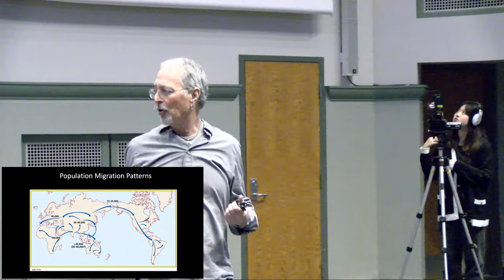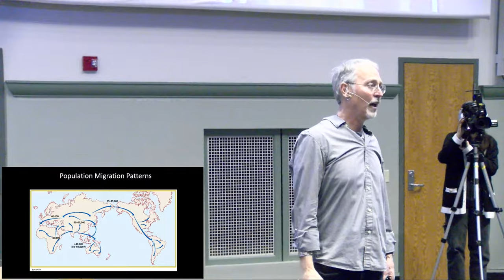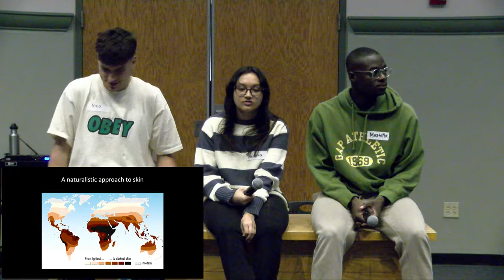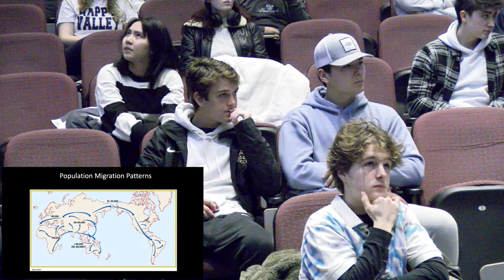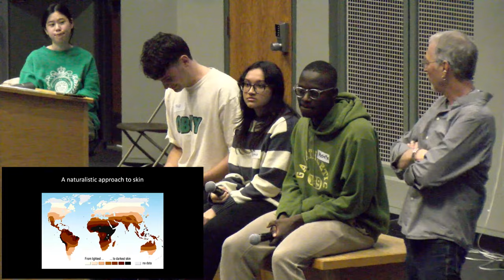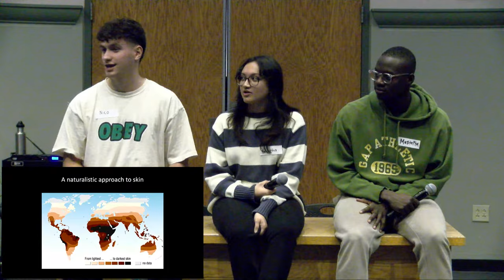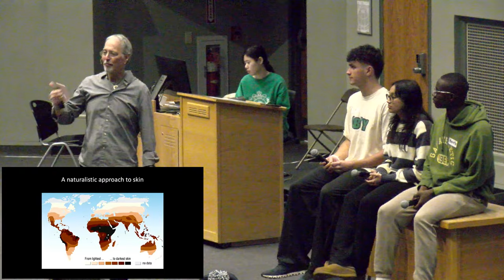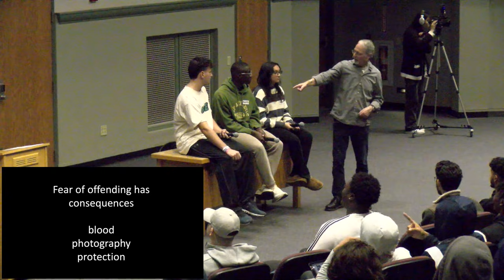23SP Class #2: Let's Talk About Skin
Welcome to the fifth class of the Summer 2024 semester of SOC 119. This is the original live stream, which was streamed on Thursday, January 12, 2023 on Penn State's University Park Campus. It was class two of the Spring 2023 semester.

But please be kind. Remember, this is a classroom.

We live stream every class, Tuesdays and Thursdays!

We also stream Office Hours on Wednesdays from 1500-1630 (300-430pm).

If you have any questions for the team behind the channel, send an email to:

This lecture has English closed captioning edited with the assistance of AI.
If you see issues with the captioning or would like to translate the lecture into other languages, send an email to .

Timestamps:
0:00:00 Pre-Class
0:04:26 Class Announcements
0:05:47 Sam and Volunteer Roles in Class
0:09:39 Humans in Creation and Evolution
0:20:00 Sam Gets Volunteers
0:21:07 Introducing Volunteers
0:24:05 The Story of Skin Tones
0:26:00 Checking In With Volunteers
0:27:51 Back to the Story of Skin Tones
0:35:40 Creating a New System and Ideology of Slavery
0:40:43 Stepping Outside the Norm and Noticing Differences
0:44:30 Differences Are Okay: Blood
0:55:30 Differences Are Okay: Skin Protection and Complexion
1:04:12 Checking In with Volunteers
1:05:55 Differences Are Okay: Photography